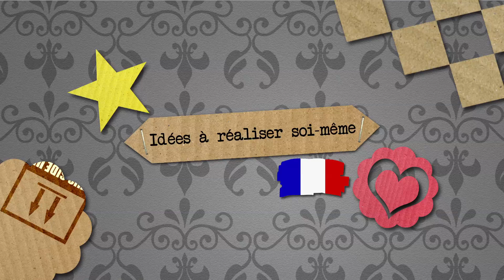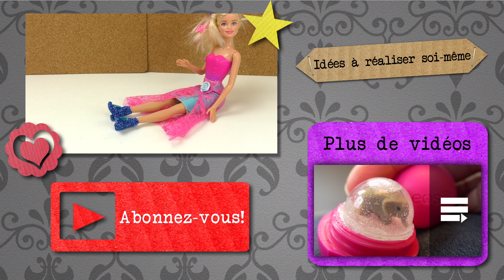Chaussures Barbie à bricoler soi-même en Foam Clay | Super bottes à talons hauts et effet brillant